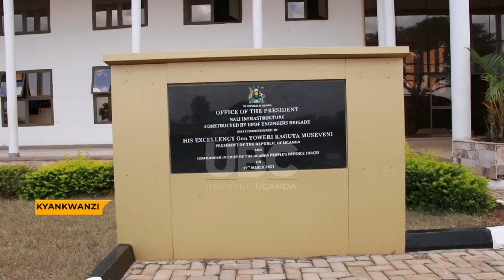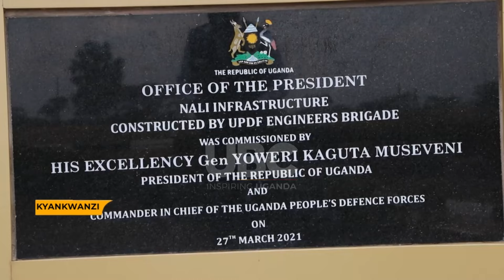UDB SUPPORTS NALI KYANKWANZI: DONATION OF UGX 45 MILLION IN FURNITURE BOOSTS EDUCATIONAL FACILITIES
Uganda Development Bank (UDB)has handed over assorted furniture worth UGX45 million to the National Leadership Institute (NALI) In Kyankwanzi as part of its Corporate Social Responsibility.
The donation comprises a consignment of library desks, computer laboratory chairs, attendant and reception desks, among other assortments.
The National Leadership Institute (NALI) In Kyankwanzi has a library and computer laboratory however, both facilities have been inadequately used because they were not furnished.